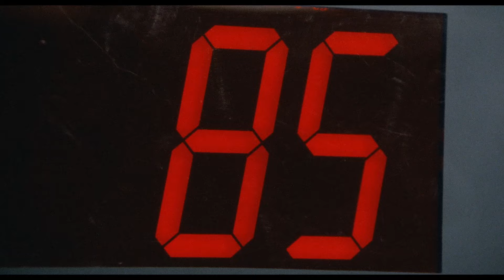ROBOCOP ballert | Am 3.9. zurück im Kino | Best of Cinema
Die zweifach Oscar-nominierte Dystopie von Regisseur Paul Verhoeven ("Total Recall - Die totale Erinnerung", "Starship Troopers") kehrt im Rahmen der "Best of Cinema"-Reihe zurück auf die große Leinwand.

Inhalt:
Nach der Privatisierung des Polizeiapparates liegt Detroits Verbrechensbekämpfung in naher Zukunft in den Händen des Megakonzerns OCP, der mit dem Kampfroboter ED-209 den perfekten Gesetzeshüter verspricht. Doch als es bei der Präsentation der Maschine aufgrund einer Fehlfunktion zu einem tödlichen Unfall kommt, gibt die Geschäftsführung grünes Licht für die Weiterentwicklung eines alternativen Sicherheitskonzeptes: Ein massiver Cyborg soll als „RoboCop“ auf den Straßen für Recht und Ordnung sorgen. Um den humanoiden Roboter zum Leben zu erwecken, wird ihm das Gehirn des bei einem Einsatz tödlich verwundeten Polizisten Alex Murphy (Peter Weller) eingepflanzt. Doch Murphys Gedächtnis ist bei der Transplantation nicht vollständig gelöscht worden. Heimgesucht von aufblitzenden Erinnerungen, begibt sich RoboCop eigenmächtig auf die Suche nach den Mördern seines früheren Ichs.